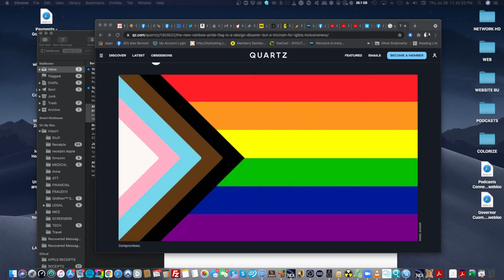Alex Bennett's Ramble 7/29/2021 (live from Youtube)